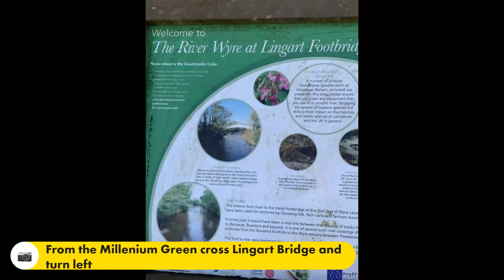Woods and streams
Walking from the Millenium Green across the countryside along streams and through woods into Scorton and then back.